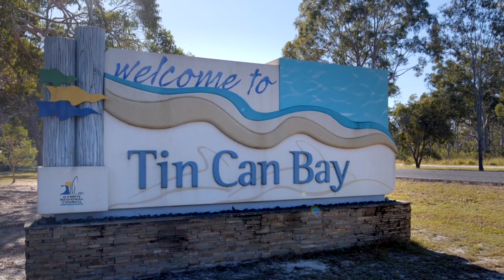2/20 Gympie Road, Tin Can Bay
Century 21 Platinum Agents is delighted to present 2/20 Gympie Road, Tin Can Bay to the market. Contact Paul Downman on 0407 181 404 today!